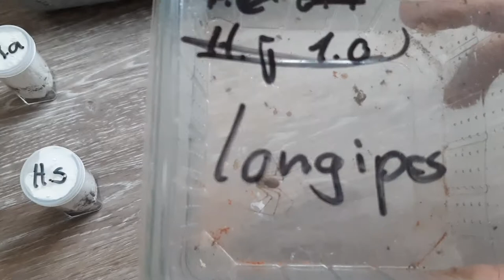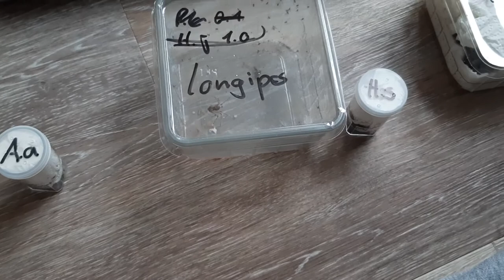Arrival of new spiders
Introducing the leggy giant spitting spider (Scytodes longipes), the Porto Santo-wolfspider (Hogna schmitzi) and two new tarantulas (Selenocosmia aruana  & Avicularia avicularia) ...